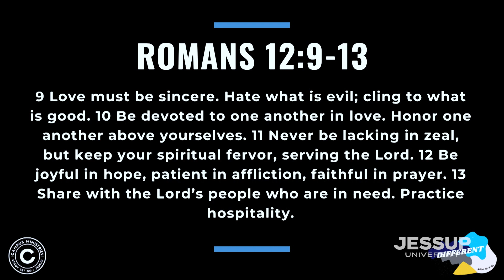Jessup Chapel: Kayla Balangue (2023.09.20)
CHAPEL SPEAKER: Kayla Balangue